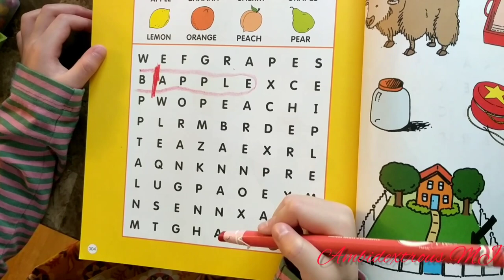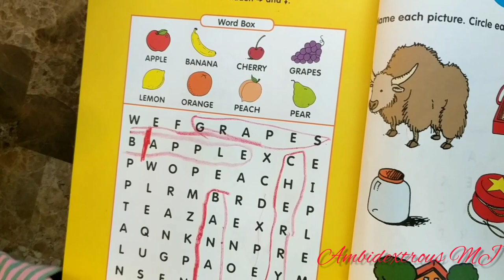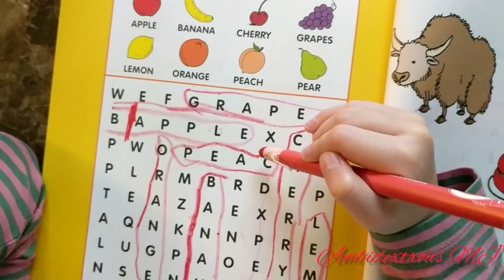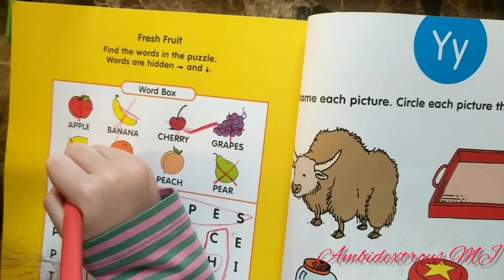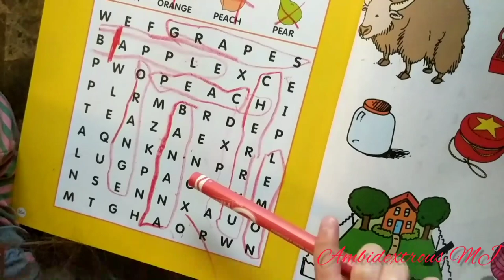4 Year Old Learning How To Find Words In The Puzzle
It has been 2 years since she started reading. She is almost done with 2 Kindergarten books. She is beyond ready for kindergarten come this fall. I am beyond proud of what this little girl has accomplished academically.